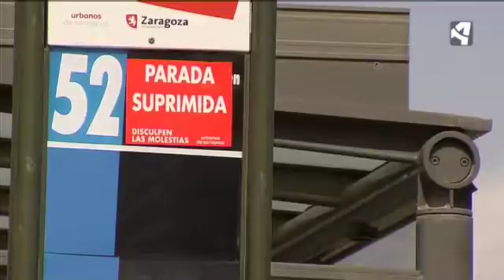AFECCIONES AL TRÁFICO EN ZARAGOZA